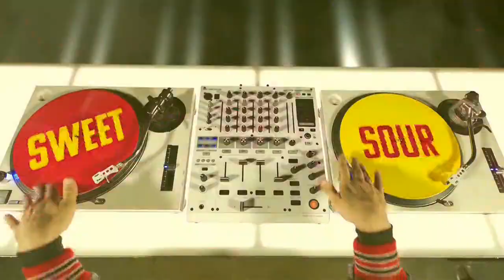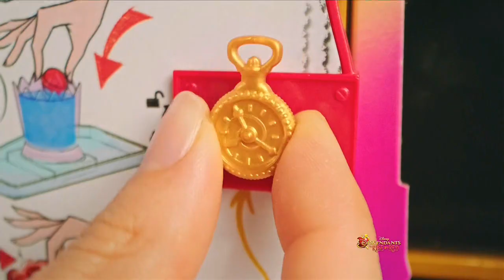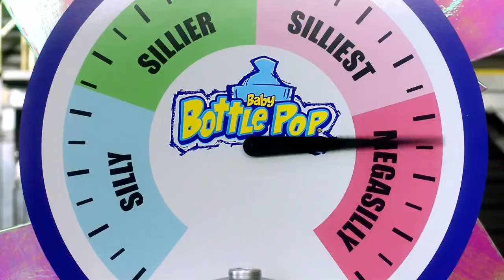Nickelodeon US Commercial Breaks (13/08/2024, Partial)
During Sonic The Hedgehog 2 Movie But it's Rated PG. Awesome